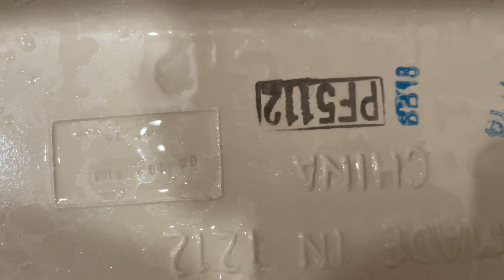2018 Proflo Jerrit Toilet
This video was filmed at my dentists office. This place is really nice and clean.

The toilet is uncommon in my area, I don’t think I have seen this specific model since last year.

Toilet Rating

- 2018 Proflo Jerrit Toilet. 5/10.